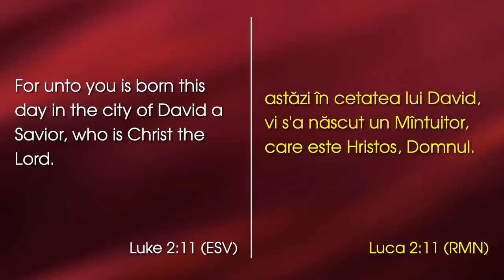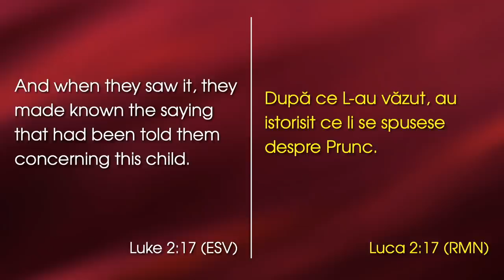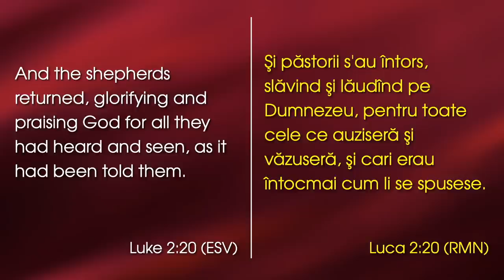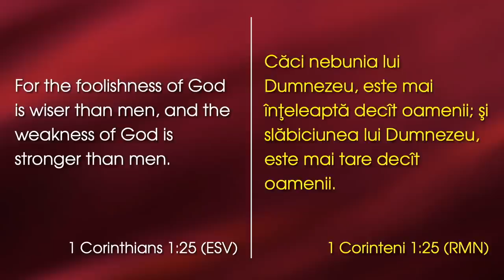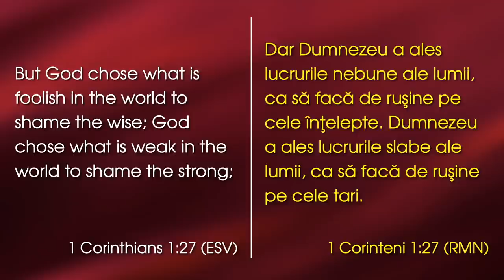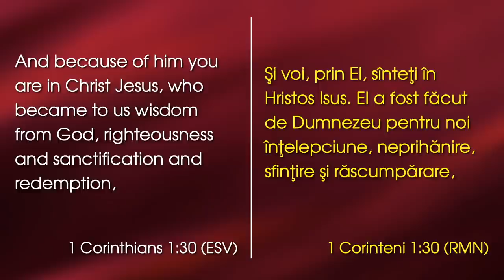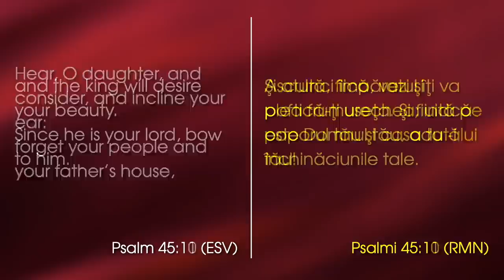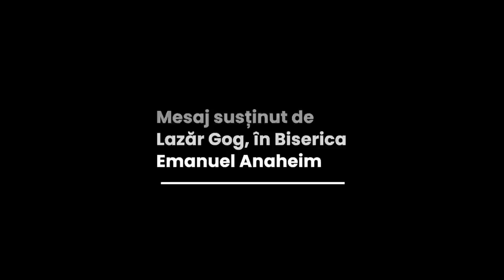Lazăr Gog - Martorul nepotrivit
Emanuel Church Anaheim, California - mesaj rostit de pastorul Lazăr Gog, în data de 24 decembrie 2022. Predici pentru vremuri grele